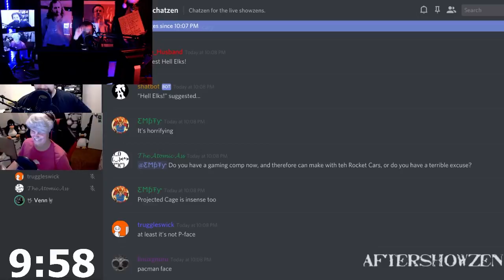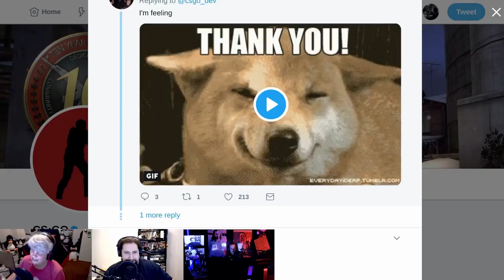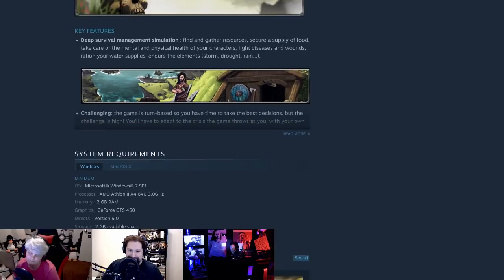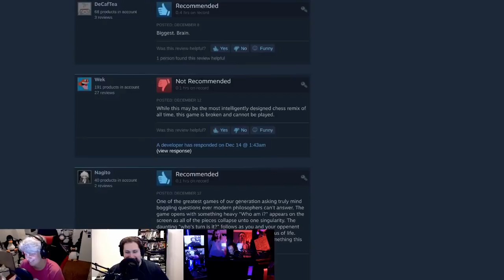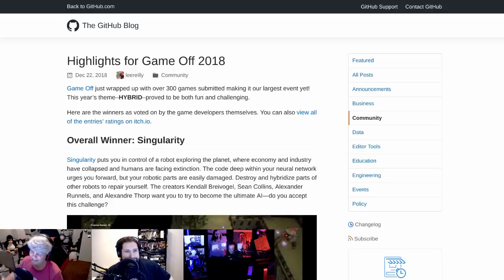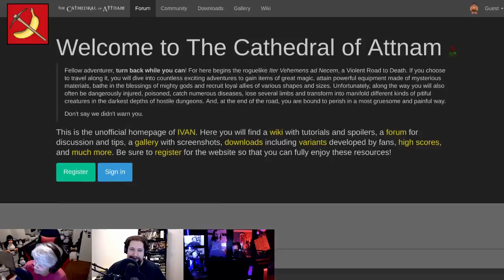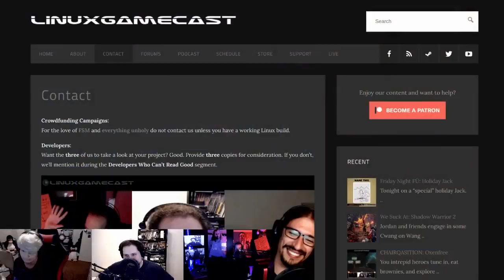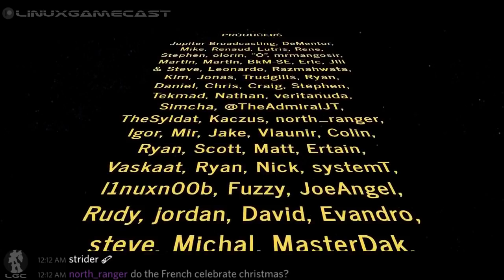LinuxGameCast Weekly 331: CS A Go-Go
Steam drops a noisy Proton update, Discord Store confirms Linux support, highlights for Game Off 2018, and OpenSC2K returns from the dead.

Special thanks to:
Aldius (new exec prod)
RTheren (Capture card)
Aldius (1TB or terror)
? (HDMI Cable)